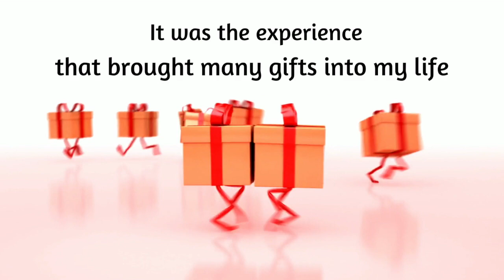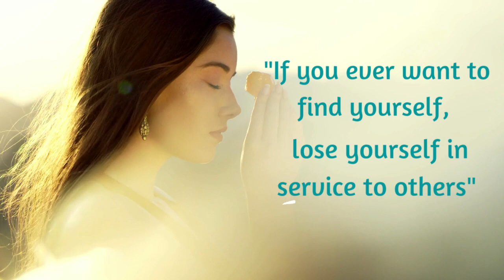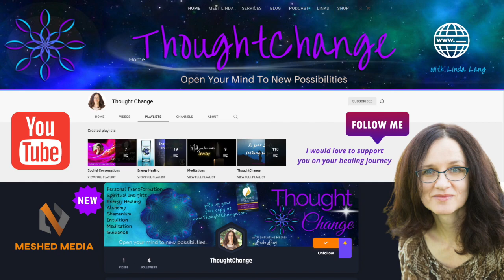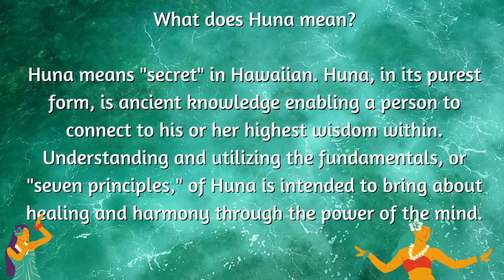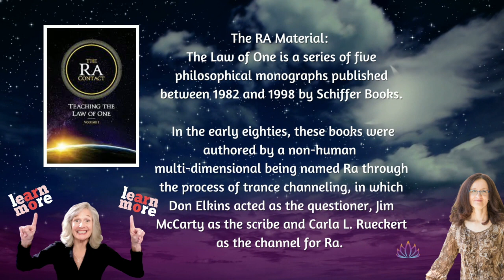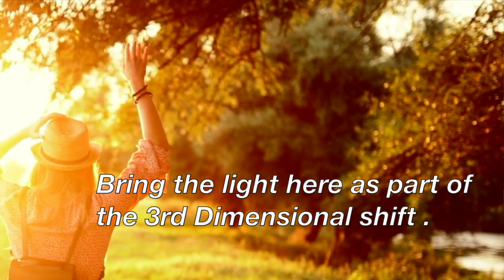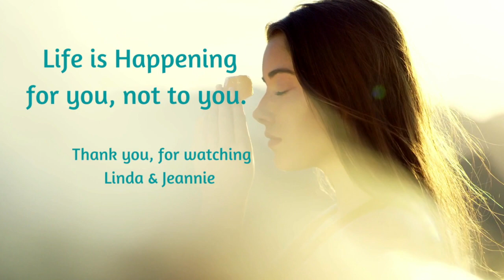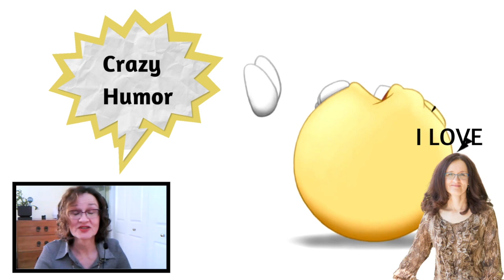The Great Ascension EXPLAINED and What Needs To Happen First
The Great Ascension Explain and what needs to happen first are essential topics and questions to ask ourselves.  Over the last few weeks/months, we’ve been dealing with massive changes on an energetic level – a combination of planetary changes, our awakening, and an upgrade of our vibration level. Remember, we are all energy; as we evolve and become better people, we start vibrating at higher levels. As a collective, we are currently undergoing changes that are working for our highest benefit. Most of us have experienced one or more of these over the last few months/years – loss/change of job, sudden break-ups/divorce, end of friendship(s), travel/movement to another location, change of home, a desire to do something different, including standing up for yourself, setting more explicit boundaries or making lifestyle changes. I'm sure many of you will agree that this pandemic has undoubtedly made many of us feel stressed out and uneasy. Many spiritual teachers talk about the Great Ascension, which references leaving the 3rd dimension, jumping over the 4th Dimension, and embracing 5D Consciousness. In this video, Linda Lang shares her thoughts and concerns and reminds us what must happen before we ascend into the New Earth/ AKA:5Th D  Consciousness.
TIMESTAMPS
00:00 Intro to Linda Lang
4:00 Linda Lang's Spiritual Awakening story.
11:45 What is the difference between the 3rd, 4th, and 5th dimensions.
13:00 What is an energy empath?
15:44 Spiritual Healing Modalities for 2022
       Restructured Water
       Huna Healing
       Diamond Ray
20:00 The Great Ascension/ Law of One Raw Channeled Material
23:00 The Responsibility of lightworkers & healers in 2022
24:25 How to find the right healer for you.
29:03 The future of healers and the different Healing Modalities.
31:39 Closing Remarks, Linda's Message out to all lightworkers.
33:00 Rapid Fire Round - Fun Trivia Game
A little about my guest
Linda Lang is an emotional alchemist, water 💦whisperer, and gifted healer with over 35 years of experience. Her work is holistic, merging energy medicine, intuition, and intuitive guidance. Her healing skills release limitations of thought, emotion, and energy, bring alignment to the unconscious, conscious, and higher self, awaken and hone innate gifts, and encourage you to step fully into possibilities and purpose.

Linda's podcast is called
Exploring the Mystical Side of Life.

I post every THURSDAY on my channel.  I use this platform to share my wisdom and compassion with those open to receiving GUIDANCE and interested in walking on a Spiritual Path.  I love ❤️ everyone and everything spiritual. Each year, I teach a spiritual class and share my content on my channel in a workshop format. I am always looking to Interview and Collaborate with other healers. If you want to be featured on my channel or are interested in an Intuitive Reading, please get in touch with me at .

*Video & Podcast Production/Content Copyrighted by Jeannie Lynch for my channel only.